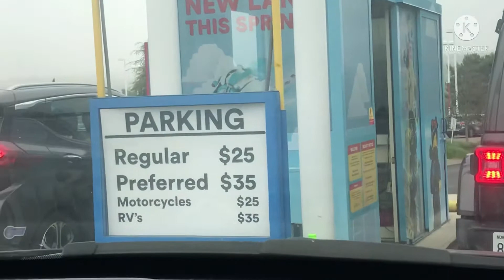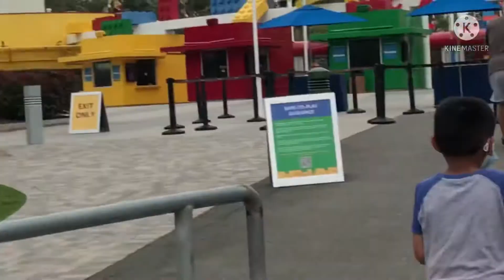Simply Buhay America |First day in Carlsbad resort |Pumanta kami Lego Land Resort California.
Simply Buhay America |First day in Carlsbad resort |Pumanta kami Lego Land Resort California | Rene Kuhfal | Pinay Married the American 31 yrs Gap .